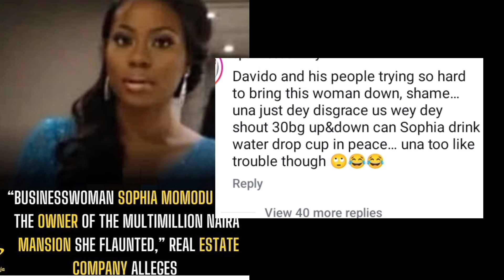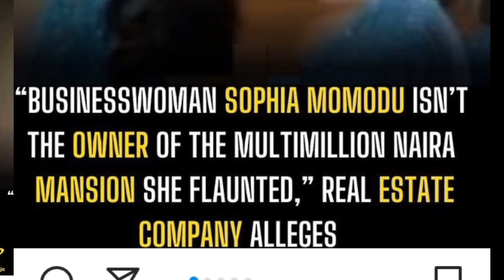Sophia's fans blame Davido for her premium disgr@ce 🤔